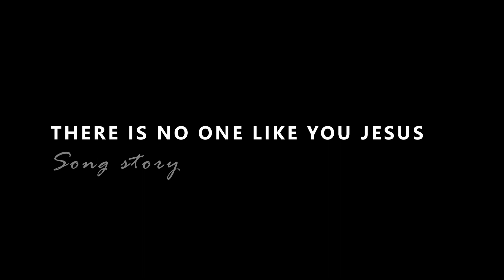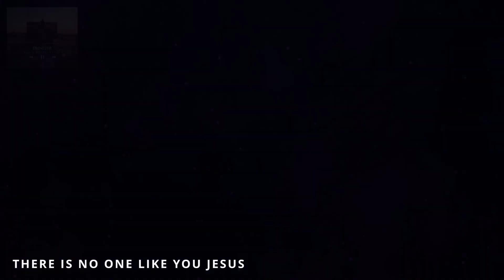There is no one like you Jesus: Song story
SONG STORY – THERE IS NO ONE LIKE YOU JESUS